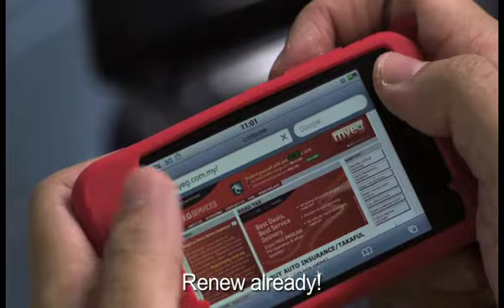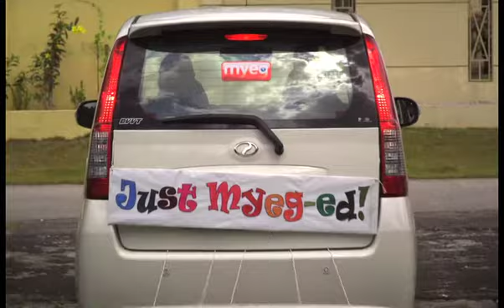MyEG twitter guy online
Posted by Filmstage International
Film Director: Stephan Tan